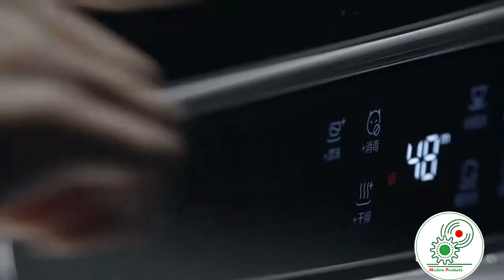Automatic Dishwasher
Hi! 🙏

This video about Automatic Dishwasher Machine Drying Dish Washing Sterilization Dish bowl wash machine